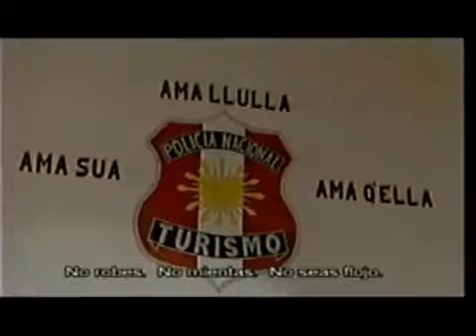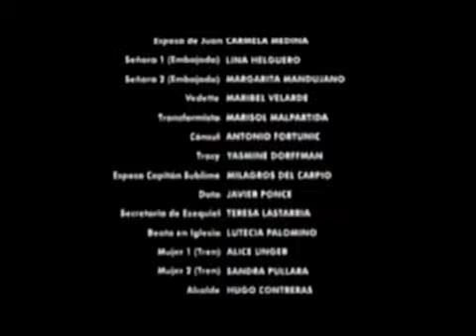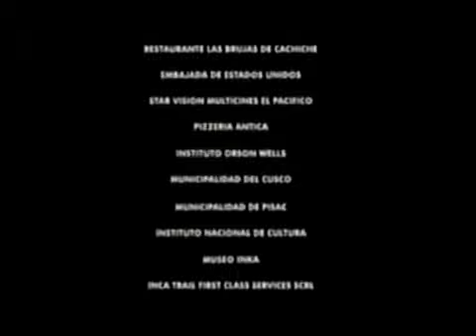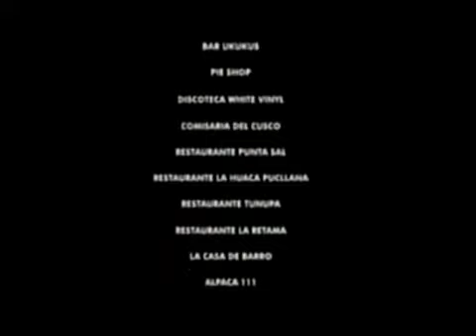Un Marciano Llamado Deseo 6/6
Película Un Marciano Llamado Deseo con Christian Meier
Focus Prod, Perú / 2003